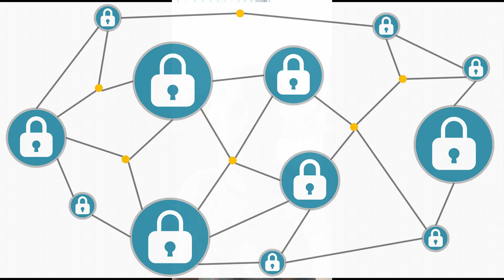Elecciones y tecnología con Voatz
Más allá del contexto en que próximamente se hará uso en Venezuela en la llamada “consulta Popular” de la plataforma de votación denominada Voatz, conversaremos sobre sus aspectos eminentes tecnológicos este Jueves 3/12/2020 a las 6:00 pm (GMT-4).